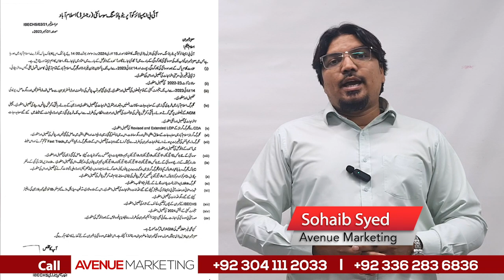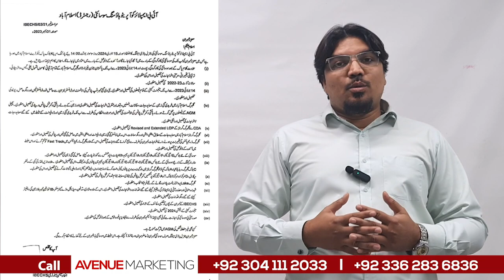Gulberg Islamabad | AGM 2024 Latest Update | AGM Big News! 🚀 Gulberg2024 | Avenue Marketing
Welcome to Avenue Marketing! In this video, we're excited to provide a comprehensive update on Gulberg Greens Islamabad and share the latest information from the Annual General Meeting (AGM) 2024. Our team has gathered exclusive insights to keep you informed about the AGM Final Date and the Expected Decisions that may shape the future of Gulberg Greens.

Exploring Gulberg Greens Islamabad:
Dive deep into the heart of Gulberg Greens Islamabad, a thriving community known for its lush greenery, modern infrastructure, and vibrant lifestyle. Learn about the exciting developments that make this area a prime choice for residents and investors alike.

AGM 2024 Update:
Stay ahead with the latest updates on the Annual General Meeting scheduled for 2024. We'll provide you with the AGM Final Date, ensuring you are well-prepared to follow the proceedings and be part of the community's decision-making process.

Expected Decisions:
Our experts analyze and speculate on the decisions that might unfold during the AGM. From infrastructure enhancements to community facilities, we'll explore the potential announcements that could impact property values and residents' quality of life.

Avenue Marketing Insights:
As your trusted source for real estate information, Avenue Marketing offers unique insights into the property market. We'll discuss the potential implications of AGM decisions on property investments and market trends.

Future Developments:
Discover any upcoming projects or infrastructure developments that may be revealed during the AGM. Our video will keep you informed about the exciting prospects that could further elevate the appeal of Gulberg Greens.

Conclusion:
Join us for an in-depth exploration of Gulberg Greens Islamabad, the AGM 2024, and the anticipated decisions that will shape the future. Don't miss out on this essential update for residents, investors, and anyone interested in the real estate landscape.

Gulberg Greens Islamabad | AGM 2024 update | AGM Final Date & Expected Decisions | Avenue Marketing

 / avenuemarketing

🤞🏻KEEP SUPPORTING